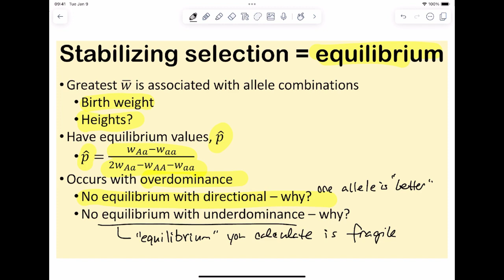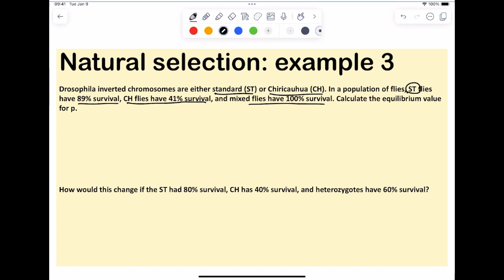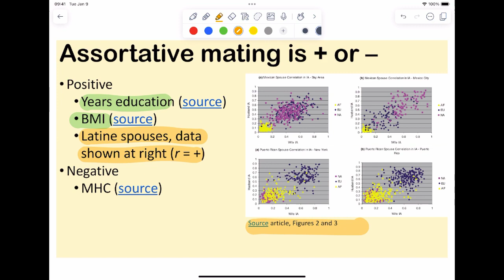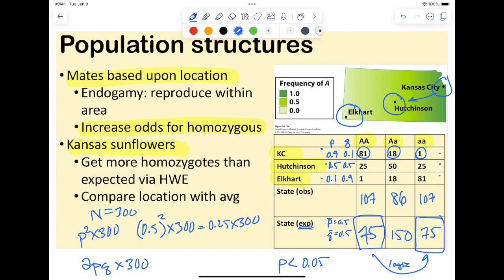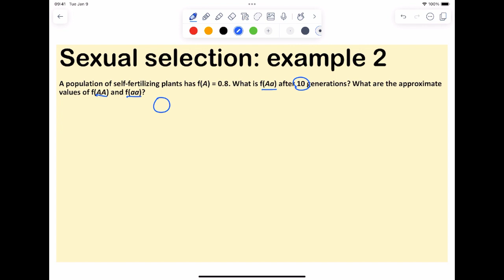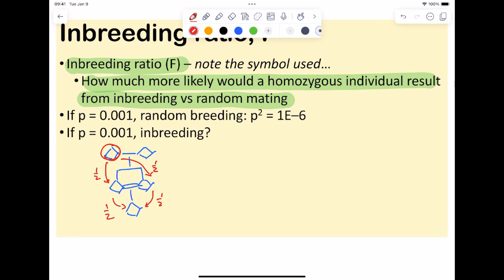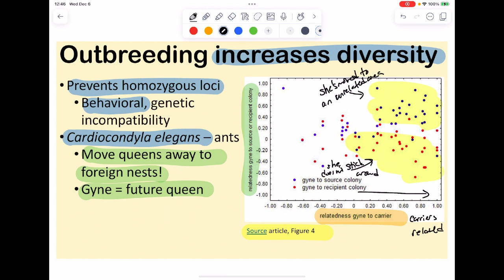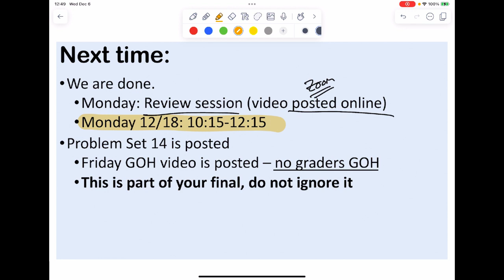CSULB: Biol 370 Fall 2023 - Week 15 Lecture 2